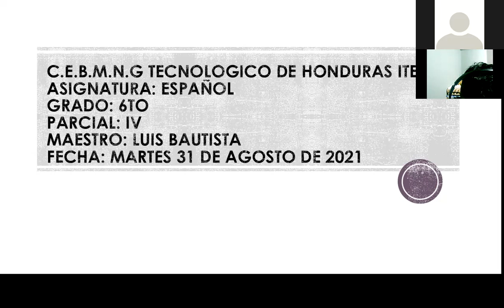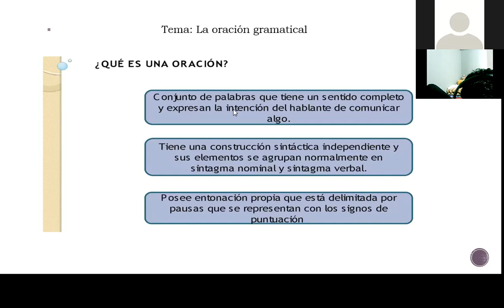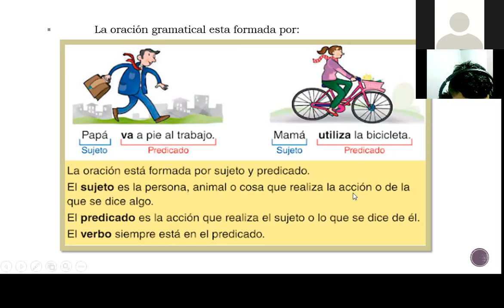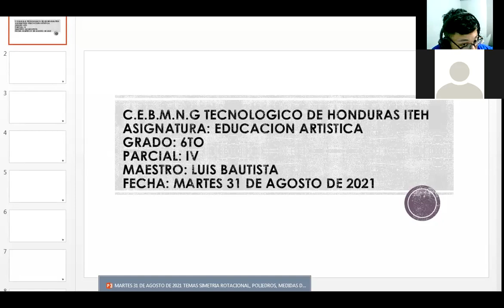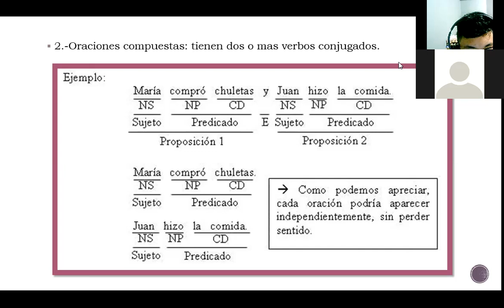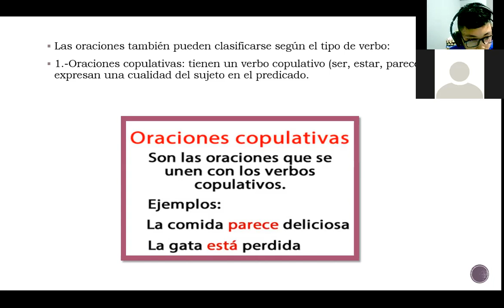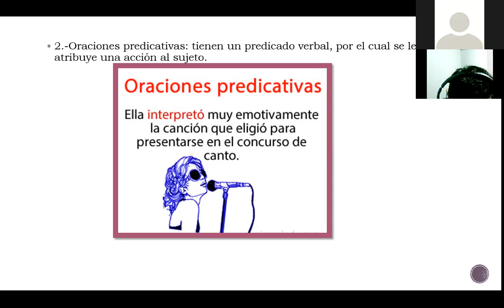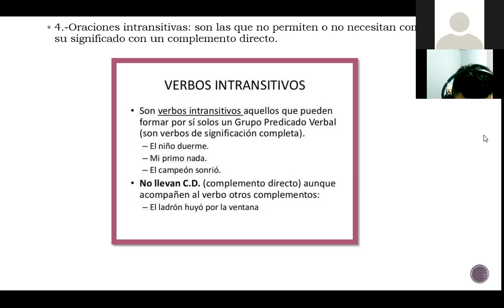ESPAÑOL LA ORACION GRAMATICAL SEXTO GRADO 30 DE AGOSTO